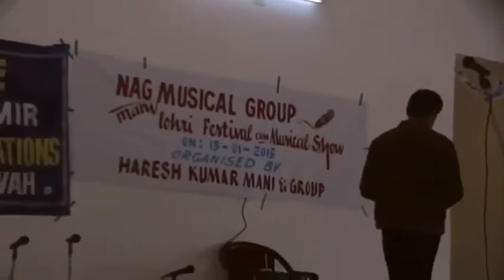Bhaderwahi Poem ||Manmohan Rahi